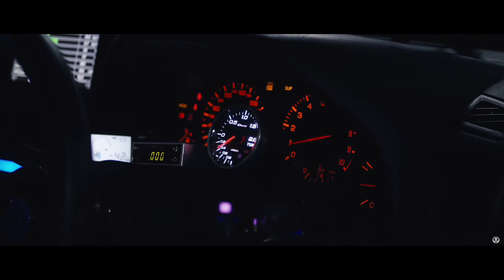1nonly - Step Back! ft. SXMPRA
1nonly - Step Back! ft. SXMPRA